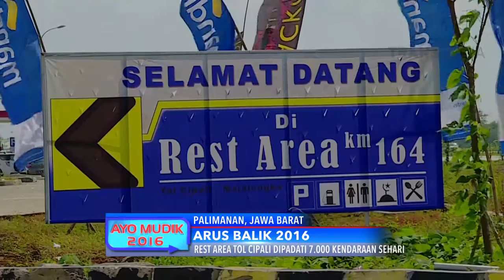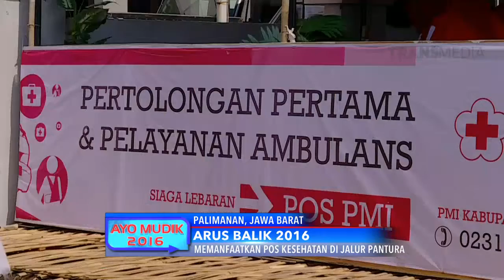KONDISI ARUS BALIK MUDIK TERKINI